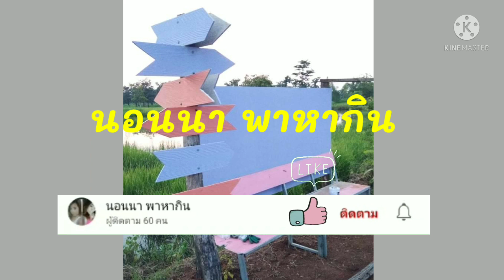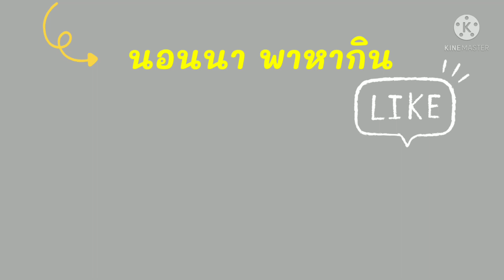แกงหน่อไม้ใส่ผักแขยง ใส่เห็ดเข็มทอง ปิ้งปลาตำหมากหุ่งอยู่เถียงนาน้อยวันฝนตกริน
ฝนตกรินกินข้าวเที่ยงอยู่เถียงนา ตกปลามาปิ้งกินกับตำหมากหุ่งแซ่บๆ